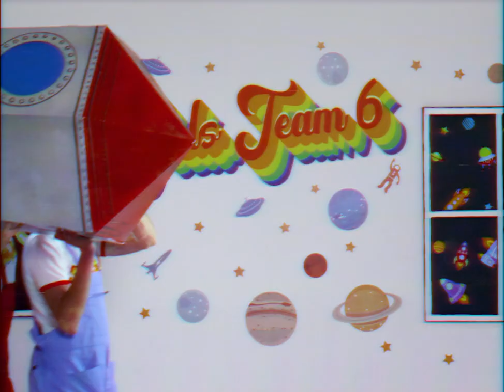Pet Puma - Spaceship (Official Music Video)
Official Video for 'Spaceship' by Pet Puma

Eleanna Santorinaiou – Director

Norbert Varjasi - Director of Photography & Grading

Sebastian Escobar - 1st Assistant Director

Beth Vince - Gaffer Spark

Federica Barbarossa - Focus Puller

Pet Puma - Spaceship (Lyrics)

VERSE
Sweet loving home miss only
Pick up the phone don’t hold me
I’m here kept on hearing how you do

What is it we’re postponing
Inspect my soul, parole me
Worlds could shake, my heart would not be moved

PRE-CHORUS
I’m trying to make a change
Maybe i’ll always seem strange
I can't pull the moon or paint oceans blue
Touch down, let's make a play
Not much in gold to make you stay but all I have and me you’re welcome to

CHORUS
But you say stop
Some things you wanna know
It’s only fair to tell me now if you can’t make it
Cheap thrills take a ride in my spaceship
And oh
If you never want to try
Sing spirit spins

PRE-CHORUS
But I can't pull the moon, or paint oceans blue
Not much gold to make you stay
But all I have and me you’re welcome to

CHORUS
And oh
Sing spirit spins

MIDDLE 8
Sail further than they've seen before
Save the cutouts from the news
Trailblazing interspace explore
Transcending straight out of the blue

CHORUS
And oh
Sing spirit spins

CHORUS
And oh
Sing spirit spins